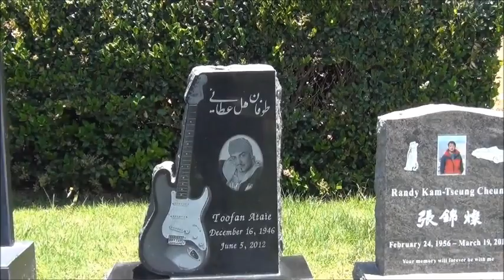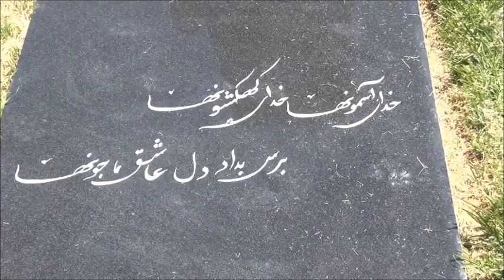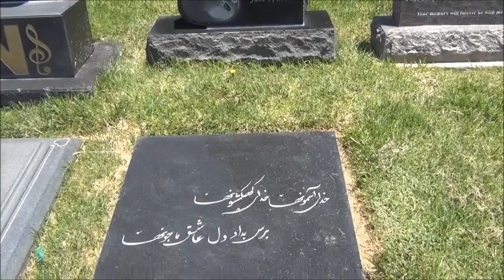بازدید از آرامگاه طوفان خواننده پاپ درPierce Brothers Valley Oaks Memorial Park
طوفان هل عطایی (زاده ۲۵ آذر ۱۳۲۵ در آستارا - درگذشته ۱۶ خرداد ۱۳۹۱ در لس‌آنجلس) آهنگساز، نوازنده و خوانندهٔ ایرانی مقیم لس‌آنجلس بود.طوفان متولد شهر آستارا بود و با آهنگ خدای آسمونها معروف شد. او از آهنگ‌سازانی بود که در سال‌های ۱۳۵۵ و ۱۳۵۶ به خوانندگی پرداخت و مورد توجه قرار گرفت .طوفان چند سال پس از انقلاب، مانند خیلی از خواننده‌ها به آمریکا رفت و فعالیت هنری‌اش را آنجا از سر گرفت.طوفان در ۱۶ خرداد ۱۳۹۱ بر اثر بیماری سرطان ریه درگذشت. او چند روز پیش از مرگش در مراسم بزرگداشتی که برایش ترتیب داده شده بود شرکت کرده بود.